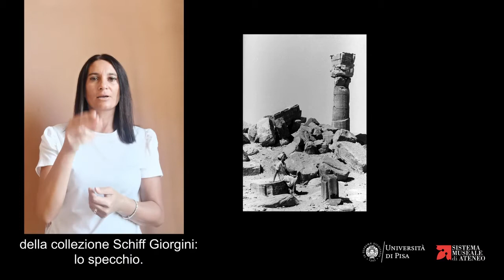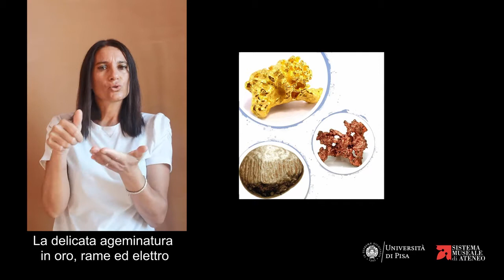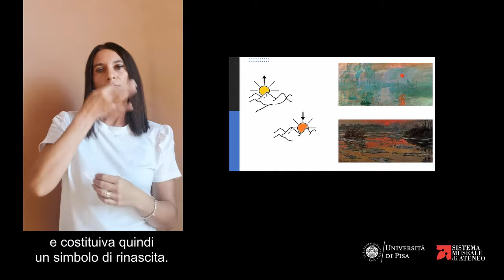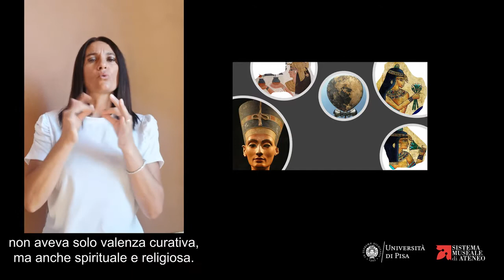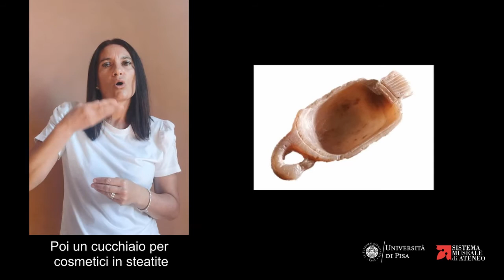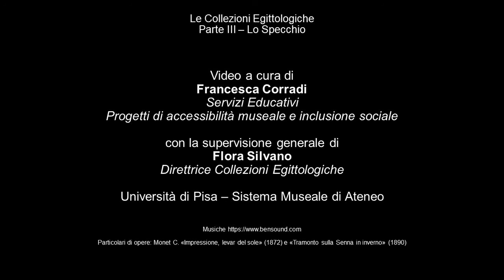Le Collezioni Egittologiche - visita guidata in LIS (video n.3)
Lo specchio e la cura della bellezza nell'Antico Egitto - La terza puntata è dedicata allo Specchio in bronzo, uno dei pezzi più preziosi della collezione Schiff Giorgini, e al culto della bellezza nell'Antico Egitto.